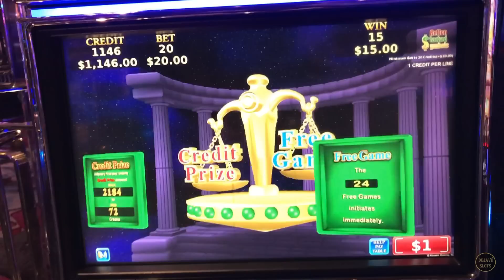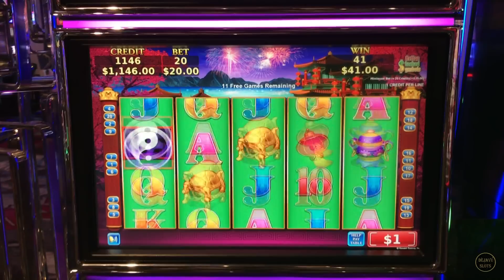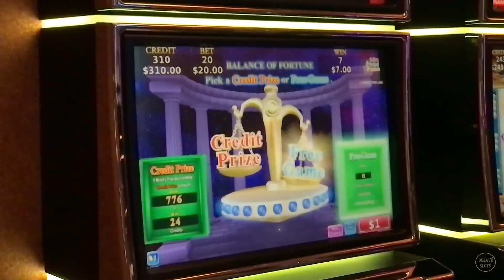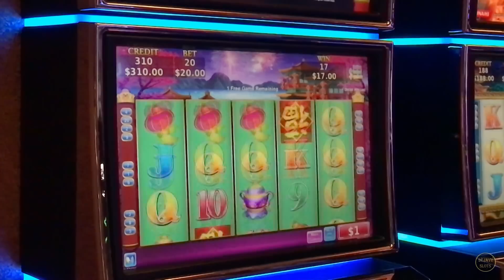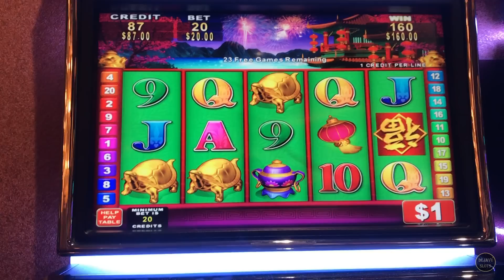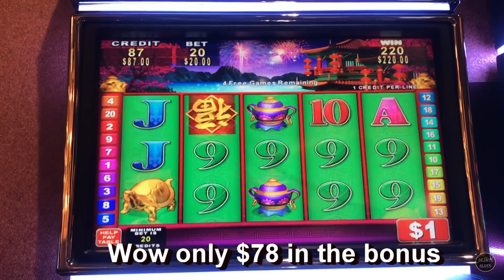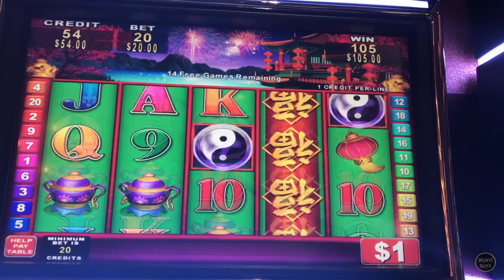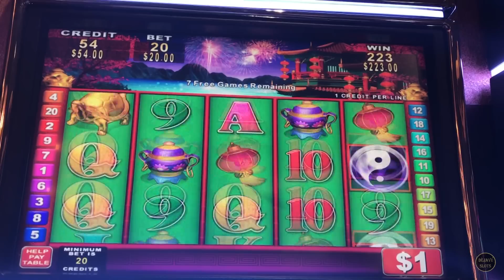💥 WOW 💥 BAD BONUS RUNS ON CHINA SHORES HIGH LIMIT SLOT MACHINE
CHINA SHORES KONAMI HIGH LIMIT SLOT MACHINE, HERE ARE SOME BAD BONUS RUNS ON CHINA SHORES. SOME VIEWERS LIKED TO SEE THE OTHER SIDE OF CHINA SHORES HERE IT IS. MOST THIS GAMES WERE AT SAN MANUEL & COSMOPOLITAN LAS VEGAS.

can be Mailed to:
ARTHUR & KATHERINE